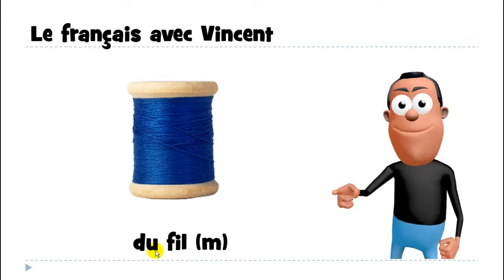درس الفرنسية # 1 mot # du fil